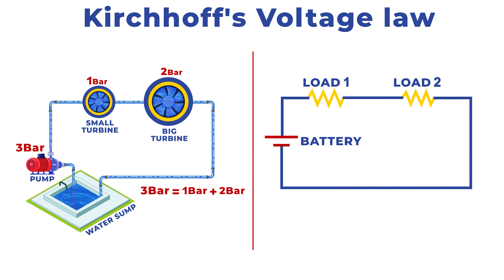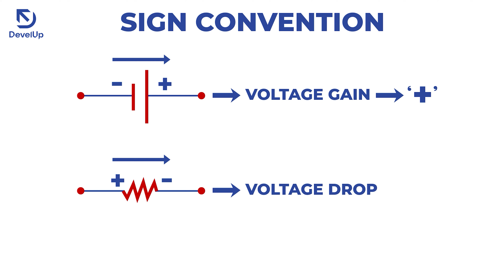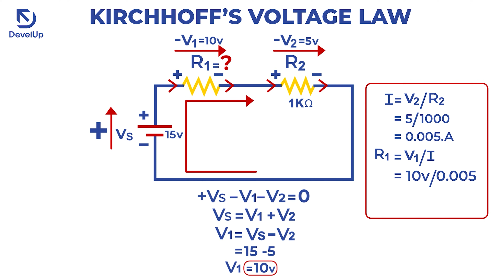What is Kirchhoff's voltage Law? in Kannada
Don't miss out on the latest technical job updates and industry trends!

In this video, learn about Kirchhoff's voltage law - an essential principle in electrical circuits. Understand how it helps in calculating voltage drops in a circuit, and how it can be used in designing and troubleshooting electrical systems.

Follow us -

DevelUp Technical for ITI/Diploma/Engineering Students who want a career in Automation

DevelUp Jobs for job-seekers who want job updates and interview tips